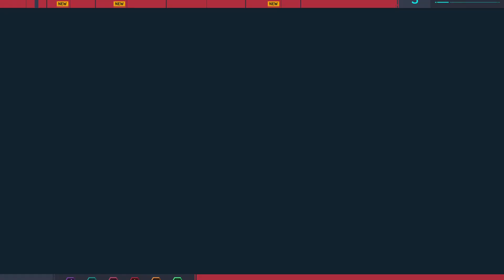Spiderman free roam Ps5